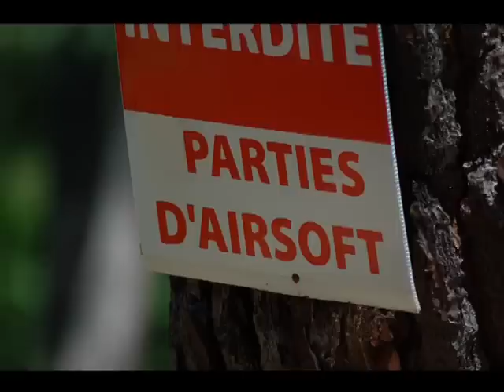Association Rsoft30 (Montage photos airsoft)